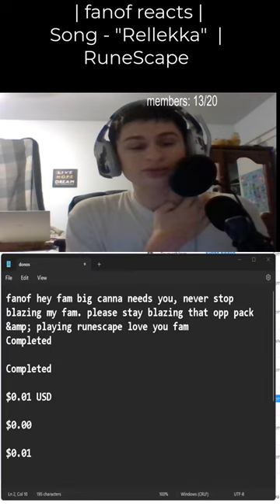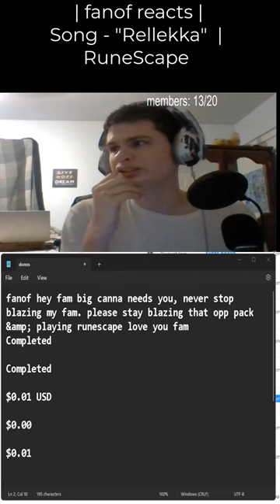"fanof hey fam big canna needs you, never stop blazing my fam. please stay blazing that opp pack..."